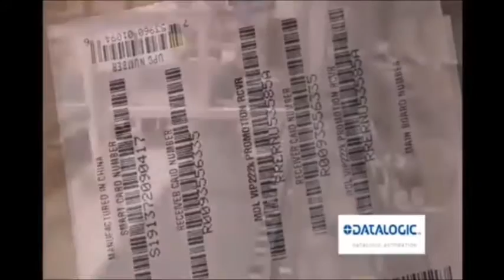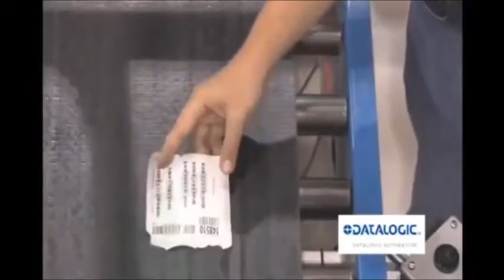Datalogic Matrix 410 (Vision System)